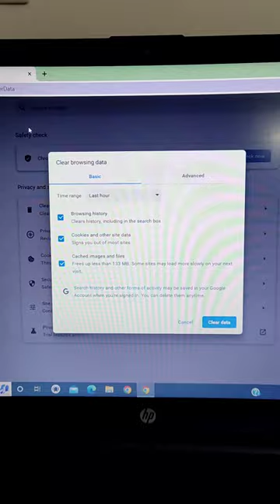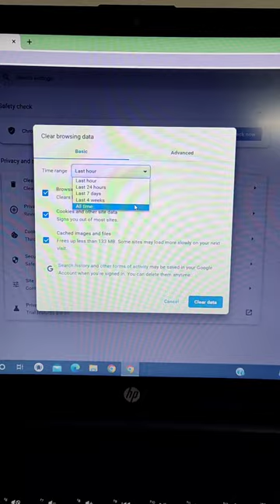This Secret Windows Keyboard Shortcuts Can Blow Your Mind 😎